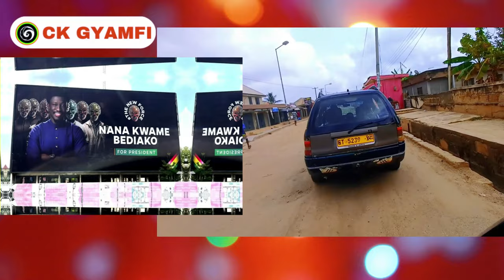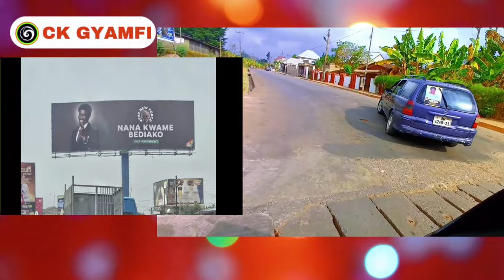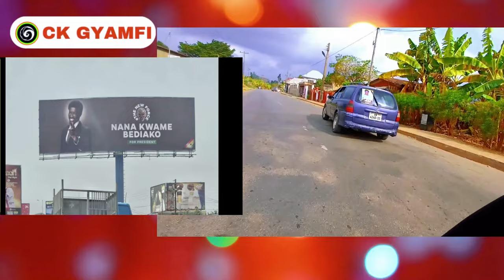Deep Chat With Nana Kwame Bediako (New Force): Shares Deep Message; Vision For Ghana & More